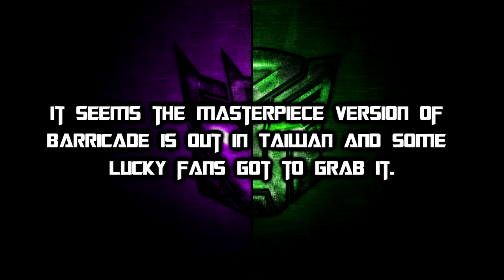MASTERPIECE BARRICADE PICTURES! (MPM-5)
Source: TFW2005
Music made by: Antti Luode. All credit to him.